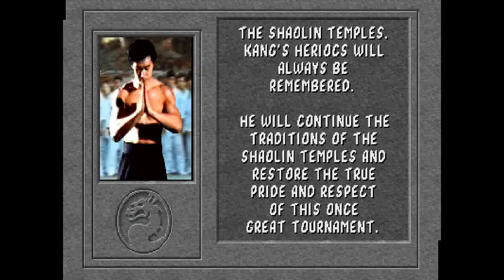Mortal Kombat 1 - Liu Kang - (1992) - Arcade - WIN! HD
There are 7 playable characters in the first Arcade Mortal Kombat game.  Each one has their own story arc with an opening animated sequence and single screen of text that sets the mood.  Then after beating Shang Tsung, you get the final two screens with a still graphic and text detailing the continuation of their story.

In this video, I get to use my all time favorite character - Liu Kang.  He has the fastest attack of anybody, and it's easily executable with a double-tap forward high kick.  It connects well with a jump kick, for a nice juggle move that is easy to pull off, and sounds terrific when you're smacking the opponent down.

He also has an easy finishing move, just hold BLOCK and do a circle forward with the joystick.  From anywhere, he will do a flipping kick and then super uppercut (sending the opponent off the top of the screen).  Even better on the bridge, as you can do both a fatality move & watch the opponent die on the spikes under the bridge.  Crazy!  If you do a fatality from too far away, you might get to do it twice, which is also fun.

Liu Kang actually has what I'd call a "good" story.  A noble guy, a quest for doing the right thing.

Footnote:  His face when he misses breaking the wood is hilarious!